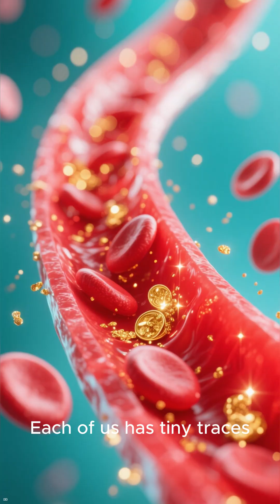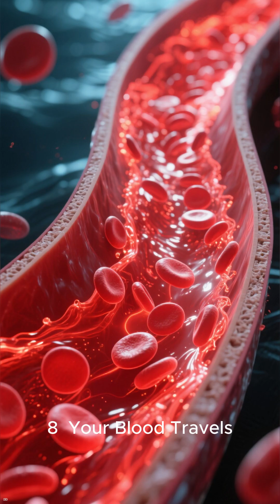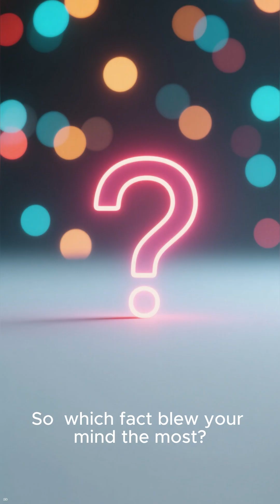10 Facts About the Human Body You Won’t Believe Are Real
10 Facts About the Human Body You Won’t Believe Are Real

Your body is more incredible than you think.
Here are 10 shocking facts about the human body that sound fake but are 100% true — from glowing skin to bone strength stronger than steel.
Get ready to see yourself in a whole new way.